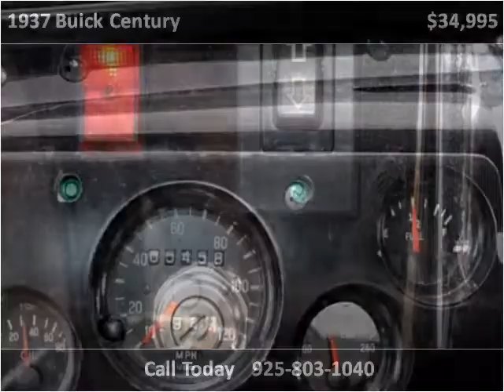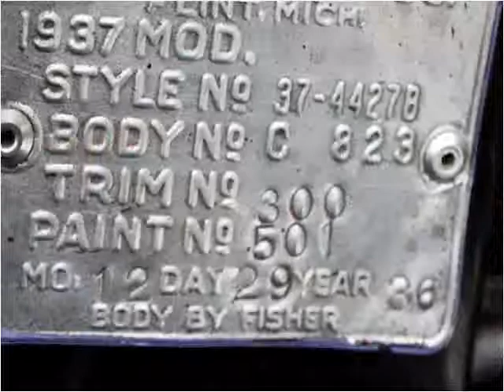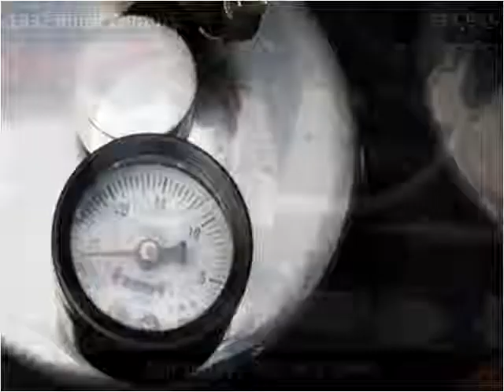1937 Buick Century Used Cars Dublin CA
This 1937 Buick Century is available from Moda Auto Lounge.